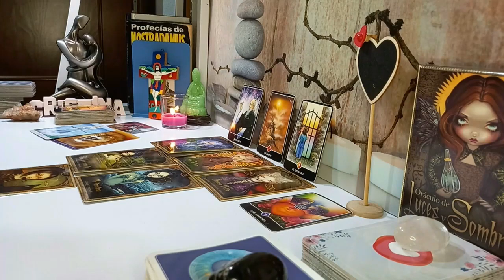ARIES😮SOMEONE IS KEEPING A HUGE SECRET NOT ONLY THEY LOVE YOU ❤️ & THEY STUCK ON U LIKE GLUE🤦